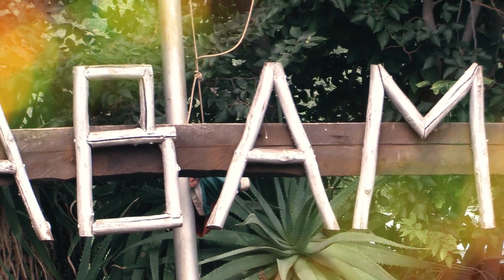Bushveld Wedding - Kuschke & Wade // Wedding Highlight Video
Trailer of Kuschke and Wade's wedding at Thabametsi
South african Farm wedding